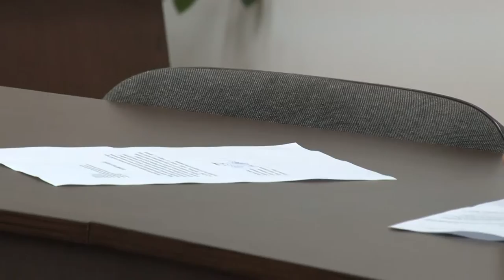LA CASIN Sedinta de Consiliu Local din 29 dec FILMARE EXCLUSIV TV ONESTI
Cu stimă,
echipa Exclusiv

Vizionare plăcută !